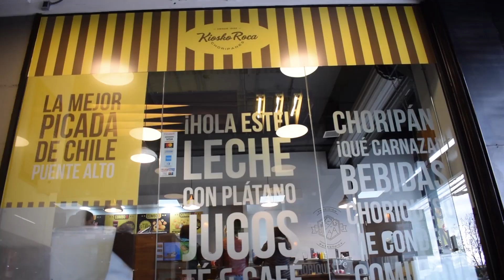Kiosko Roca Puente Alto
¡Te invitamos a la Gran Inauguración de Kiosko Roca en Puente Alto!

Degustaciones, Premios y Sorpresas que no te puedes perder
Dirección: